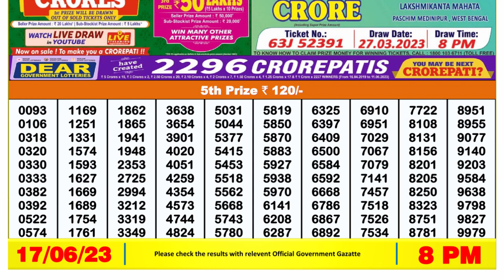Nagaland Lottery Sambad Live 8pm 17.06.23